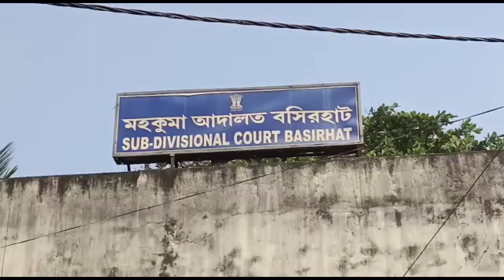প্রচুর আগ্নেয়স্ত্র সহ পাঁচজন সশস্ত্র দুষ্কৃতী গ্রেপ্তার আদালতে পেশ।।